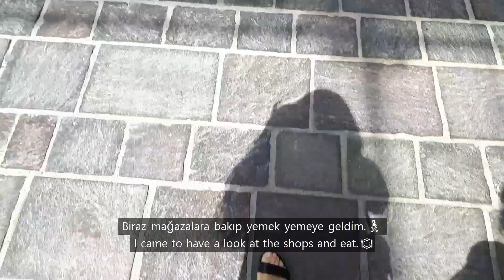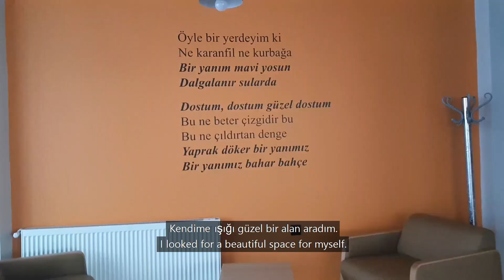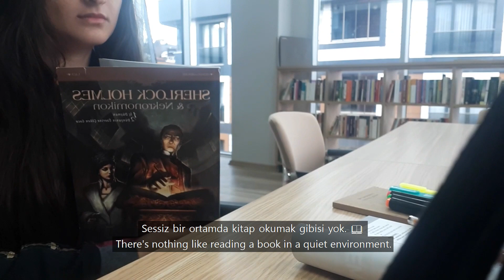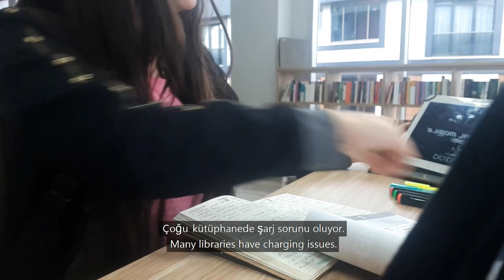What I Eat In A Week (Hamburger, Sushi, Pizza, Çiğköfte, Noodle, San Sebastian)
Tutku'yla Merhaba 🦋

Bir hafta boyunca yediğim ve yaptığım şeyleri paylaştım.

Tutku'yla Kalın. ✨